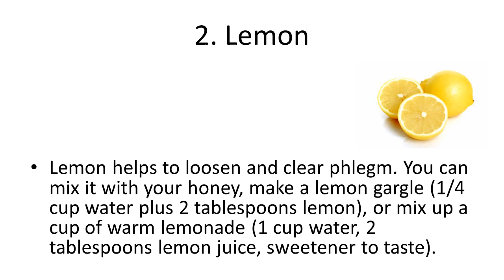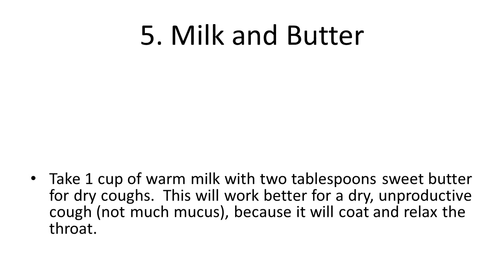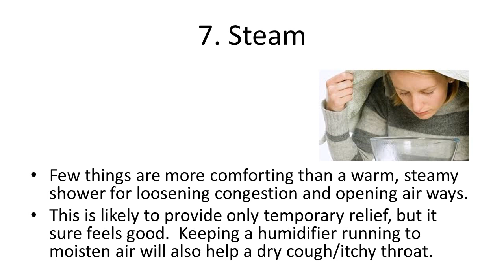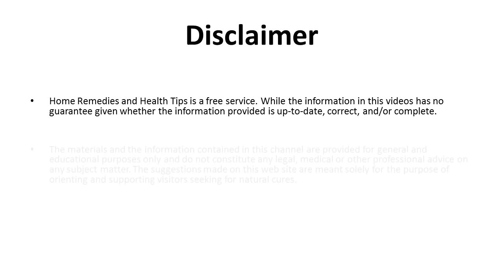Top 7 Home Remedies for Coughs | Natural Home remedies for Colds and coughs